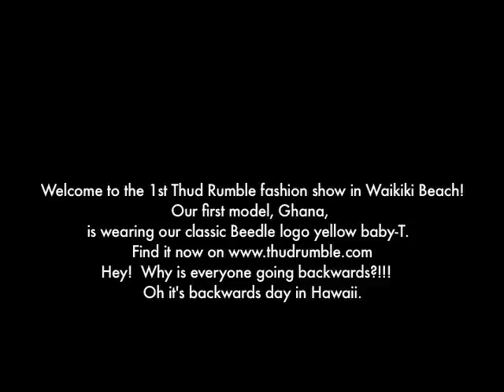Backwards Walking Catwalk Fashion Show! Crazy!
Always wanted to take a walk on Waikiki beach?  Travel with Thud Rumble supermodel Ghana, sporting the classic "beedle baby-T" ... The catwalk...the most famous beach in the World - Waikiki beach where surfing was invented.  Skratchers fire up your turntables, and skratch with this video clip.  Another DIY Skratch Visual to skratch to!  BTW.. can you figure out what's going wrong with this video???